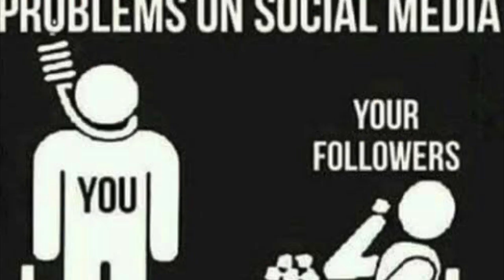I HAVE A CONFESSION ( earphones )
In this video I’m talking about all the stupid confession pages that bring out personal stuff on social media . Behind those accounts y’all are the same person posting about mental health and depression on your main accs , seriously?
Stop all this bullshit where y’all hurt others for no reason . Thank you .